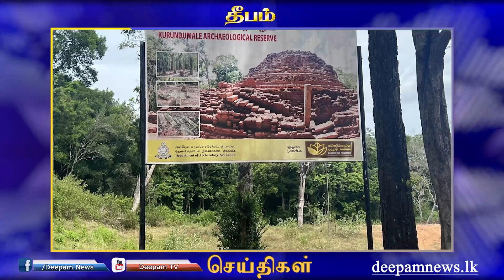Morning news | Deepamtv | 15.07.2023 | srilanka tamil news | jaffna news